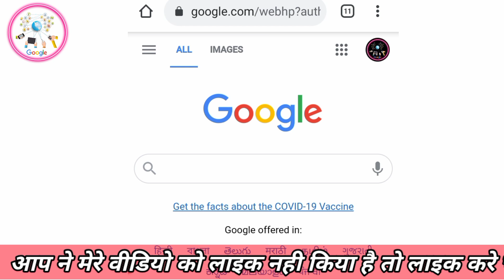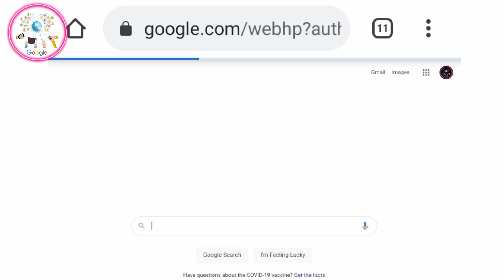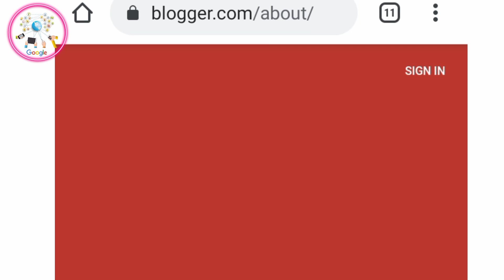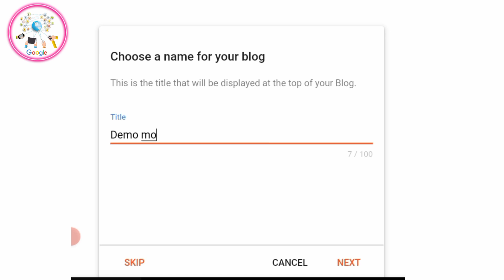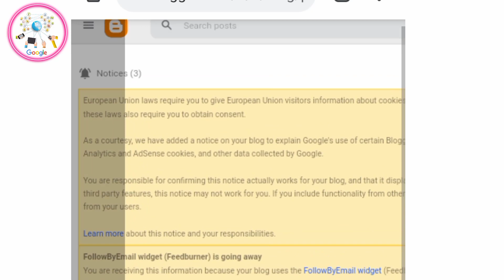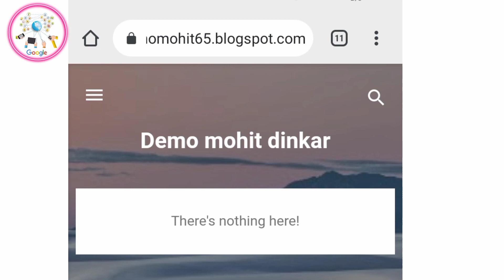Blogger Kaise Banaye|| मोबाइल पर ब्लॉग कैसे बनाये ||website kaise banaye in hindi